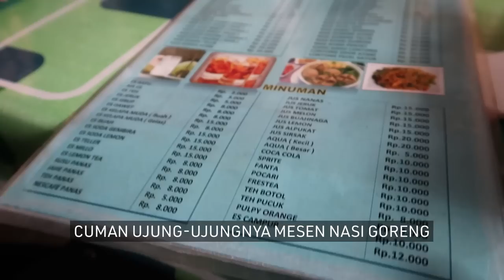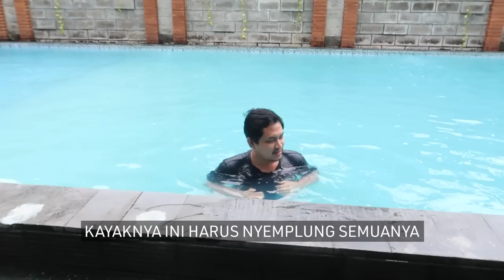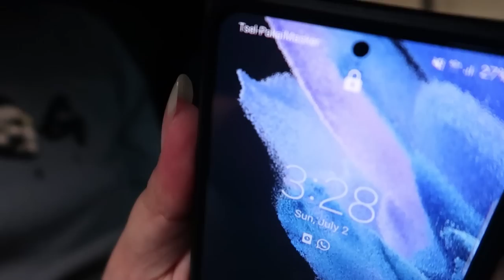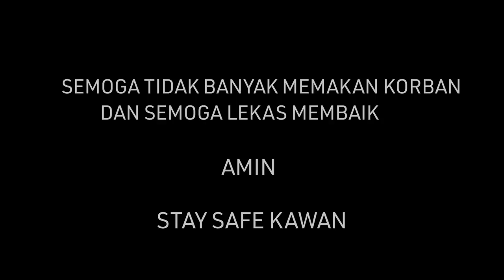TENTANG BOROBUDUR DAN NIKAHAN GARIT - VLOG JOGJA | PART 2